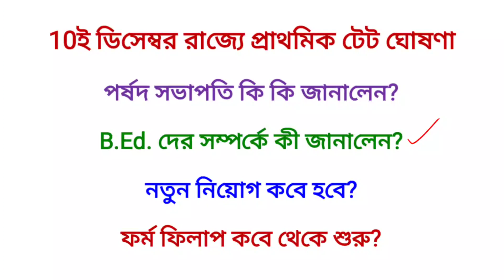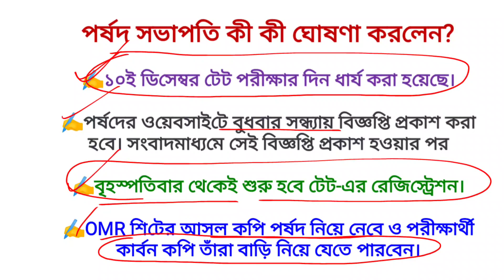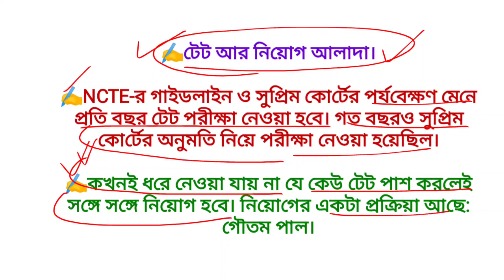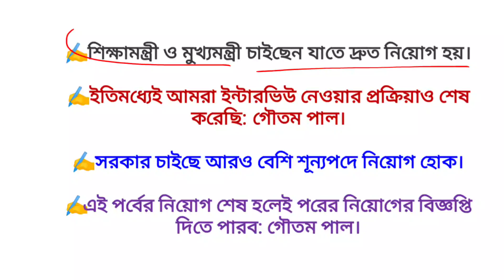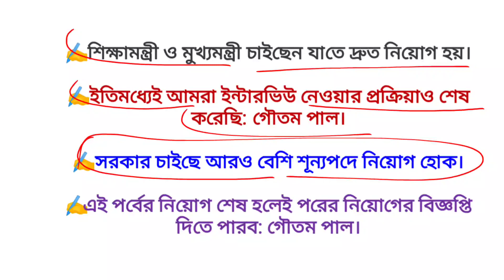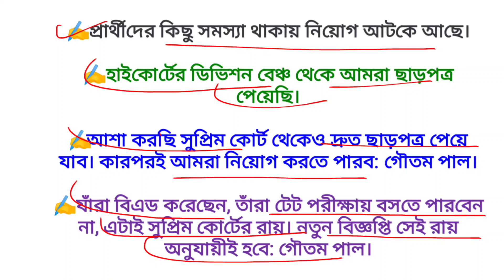প্রাথমিক টেট পরীক্ষা ১০ই ডিসেম্বর | Primary TET 2023 News | Primary TET latest update| TET NewsToday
প্রাথমিক টেট পরীক্ষা ১০ই ডিসেম্বর
Primary TET News update
Primary TET exam update
Primary TET
Primary TET update news today
Primary TET 2023 notification
Primary TET 2023 syllabus
Primary TET 2023 classes
Primary TET 2023 cut off marks
Primary TET 2023 book list
Primary TET 2023 interview date
Primary TET 2023 english class
Primary TET 2023 question paper

primary preparation 2023

primary tet

primary tet classes 2023